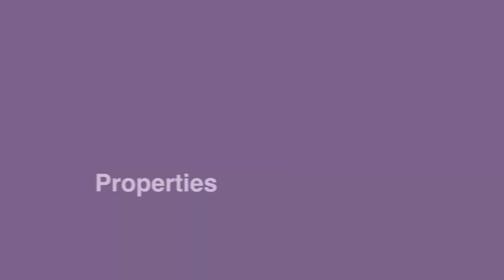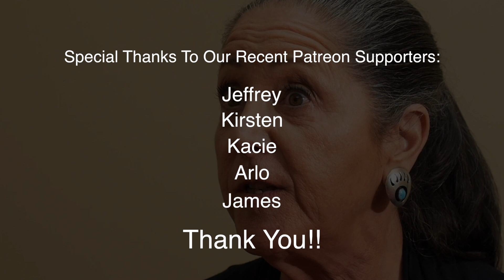How some vegetables supply anti-cancer benefits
We all know that vegetables are good for our health.  We've been told that since we were toddlers.  But why are they good for us and specifically when it comes to cancer prevention, how do they provide benefits?  Dr. Nalini Chilkov discusses the anti-cancer benefits of vegetables and how they can help keep us healthy.